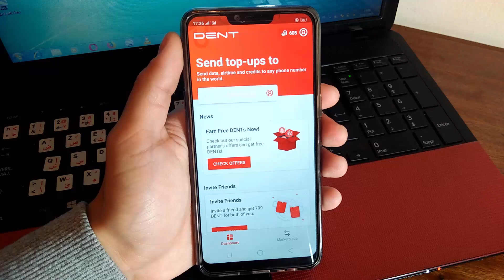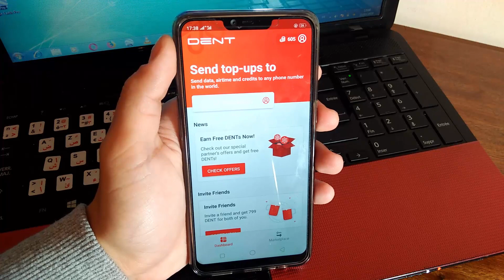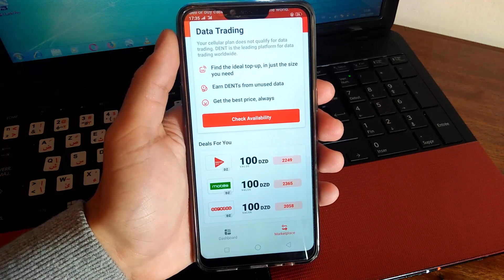احصل على 100 دينار رصيد فليكسي يوميا مع هذا التطبيق | + انترنت لكل العرب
لا تجعل فيديوهاتي تلهيك عن الذكر و عن الصلاة ...

لا إله إلا الله محمد رسول الله صلى الله عليه وسلم ...

مرحبا بك في الوصف :

هذا الفيديو عبارة عن شرح لتطبيق رهيب و ممتاز جدا و سهل الإستعمال للحصول على رصيد فليكسي جزائري (موبيليس-جيزي- أوريدو)  او روشارج مغربي (إنوي - أورنج - اتصالات المغرب) او حتى انترنت و كل ذلك مجانا  فالمطلوب منك فقط  القيام بتنفيذ بعض الطلبات و المهام البسيطة او دعوة أصدقائك لتطبيق DENt و بعدها تحصل على نقاط و منها حول النقاط إلى فليكسي أو روشارج انترنت .